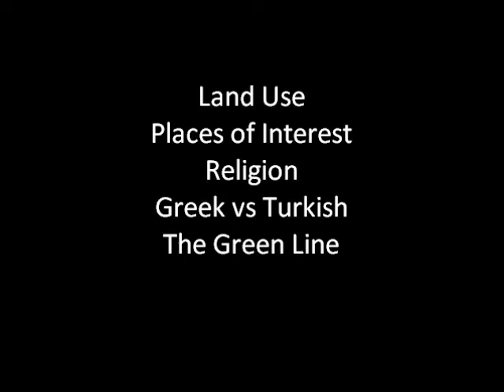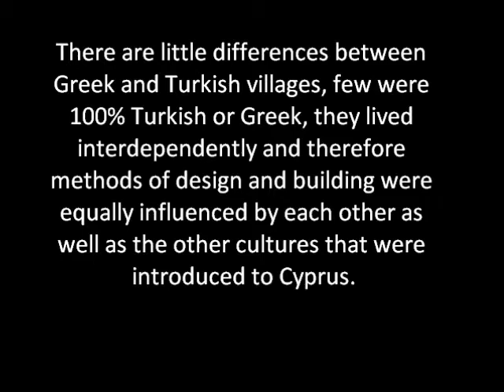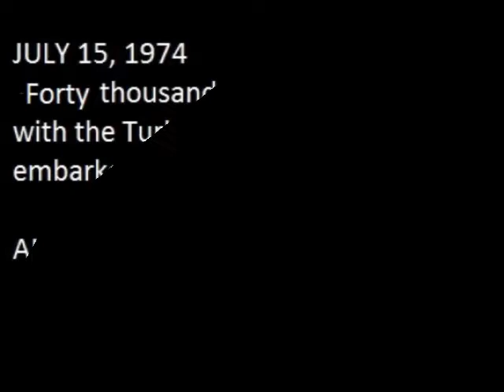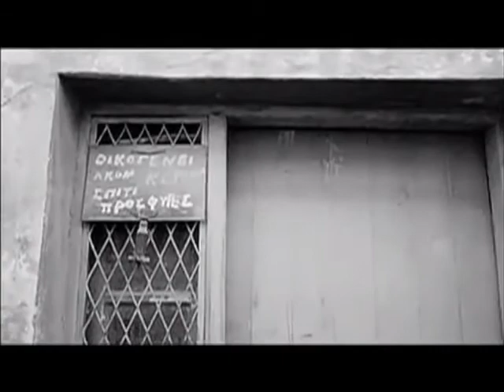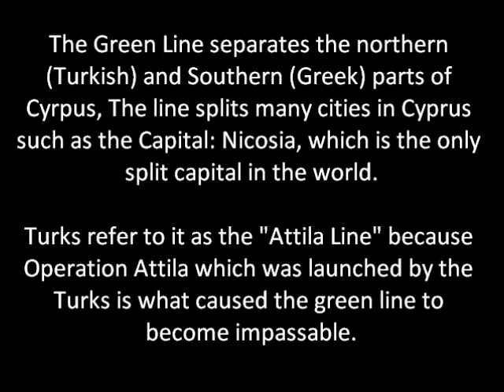Modern Global: Cyprus